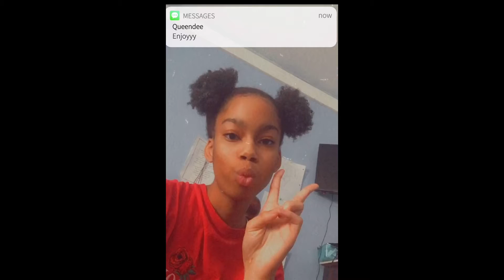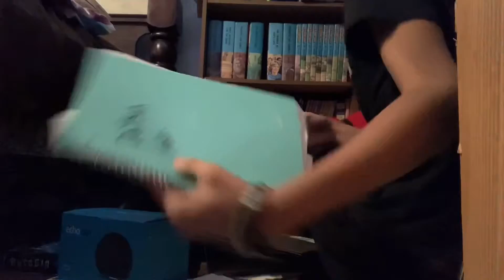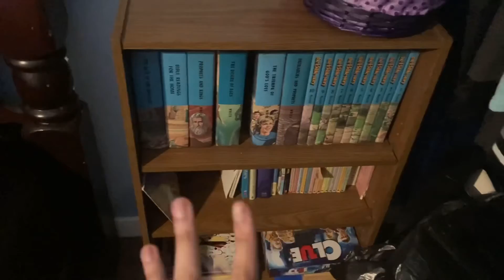Moving Out At 17?!S1 Ep. 2 | Cleaning, Vibes, Packing, Etc.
Help ya girl out

FAQ
Age: 17
Birthday: 03/24/04
Where I Live: Arkansas
Camera: IPhone SE 2020
Editing: IMovie, CapCut, & Studio